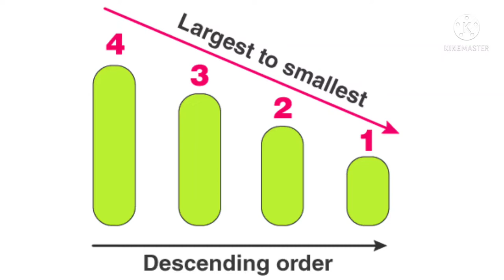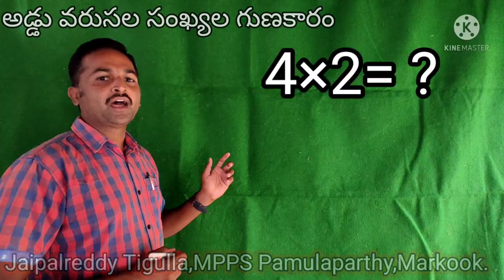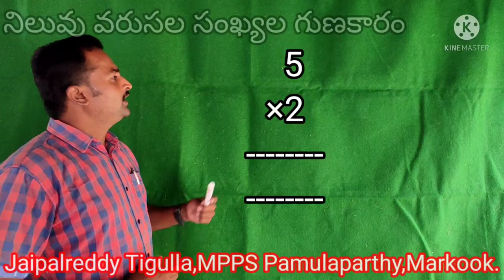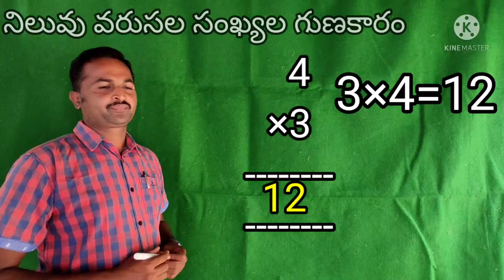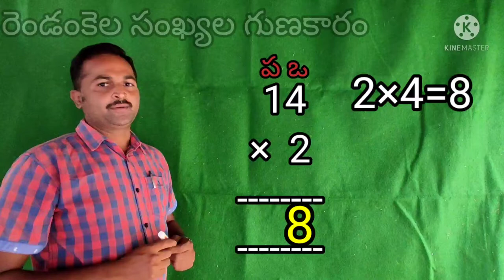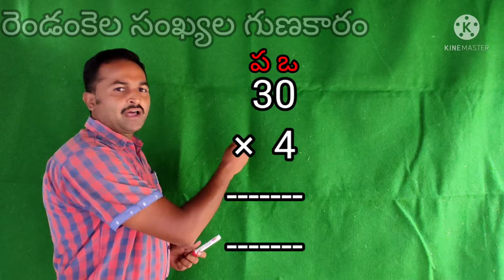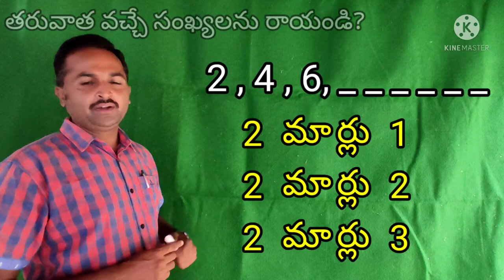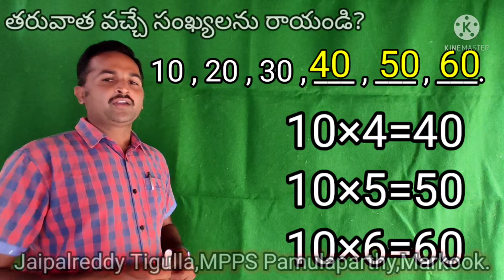DAY 19 BRIDGE COURSE LEVEL I MATHAMETICS GUNAKARAM 3